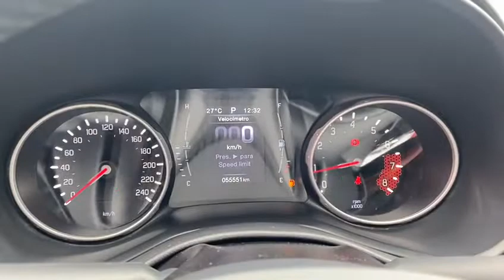Fiat Toro Freedom AT6 1.8